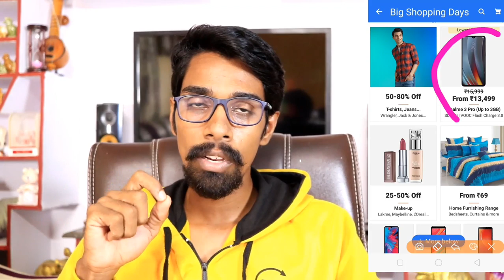Best offers on Flipkart Big shopping days🎁💝📦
in this video, I explained about Flipkart big billion days sales and offers which is massive offer you never ever get this offers
if anyone wants to check the deals go through these links

offers on Flipkart;

offers on laptops;

offers on mobiles;

offers on DSLR cameras;

offers on AC;

offers on soundbars;

offers on 4k tv;

Flipkart offers zone;

once check this offers I really like this offers